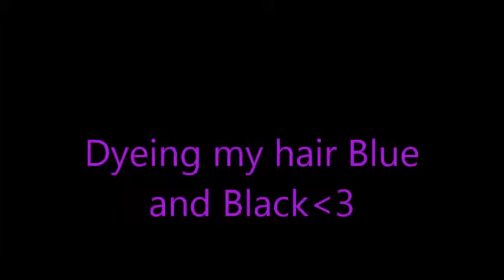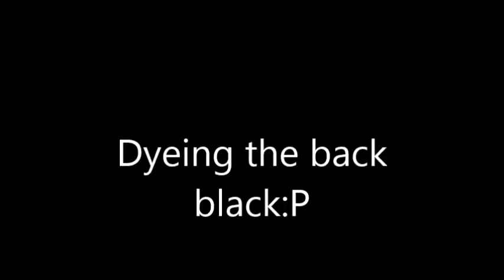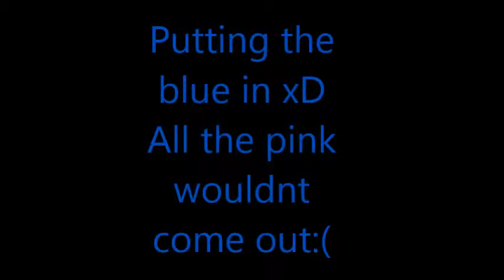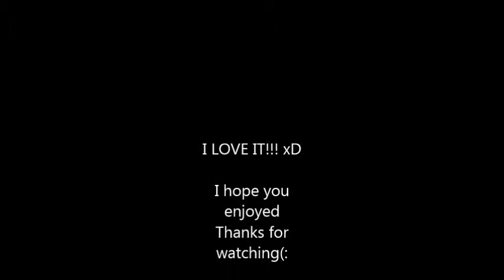Dyeing my hair Manic Panic Atomic Turquoise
First time using Manic Panic and i love the color:)

Sorry its bad quality my other cam broke so now i gotta wait to get a new one:(